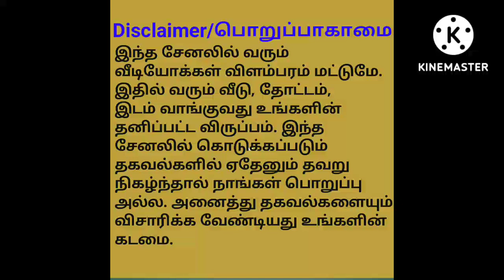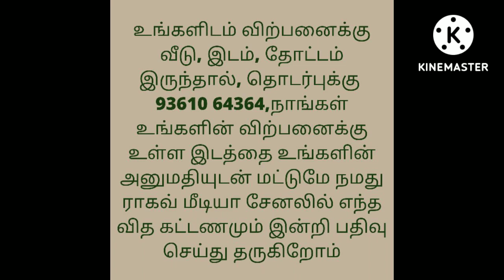4 லட்சத்தி 50 ஆயிரம் மட்டுமே/வீடு விற்பனைக்கு/Low Budget House For Sale/Ragav Media Real Estate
house design#3850x90
house design#
19architecturesmall
ToursReal Estate
money in real estateluxury
developmentlife of a real estate